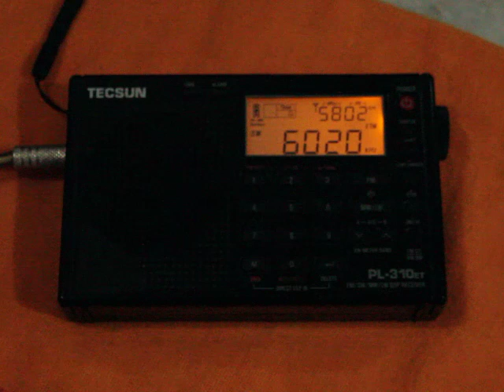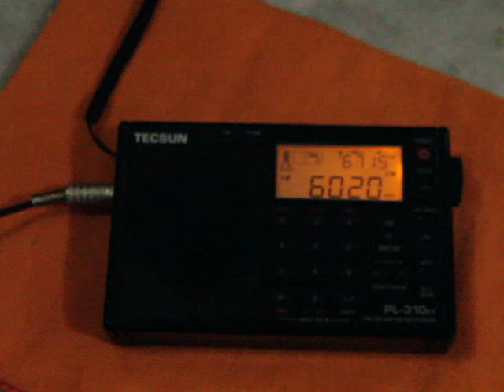China Radio International - 6020 kHz (Shijiazhuang)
China Radio International
Spanish Service
TX Site Shijiazhuang
RX Site Belo Horizonte
Receiver Tecsun PL310ET
Antenna: EF-SWL (Par Electronics)
Pwr 500 AZ 315
December 30 2018 / 22:00 UTC